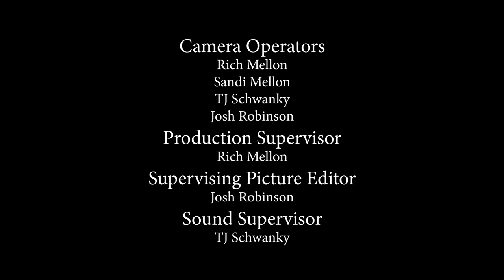Trapping Inc TV 2020 Season 6 Episode 12 Otter!